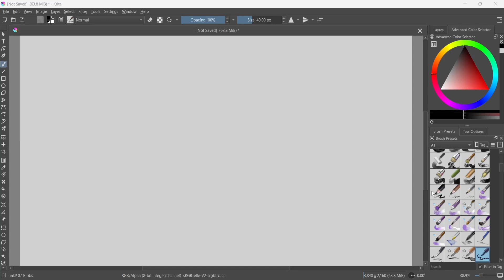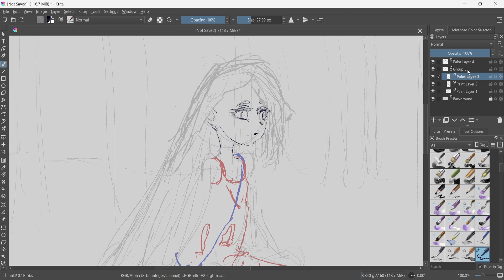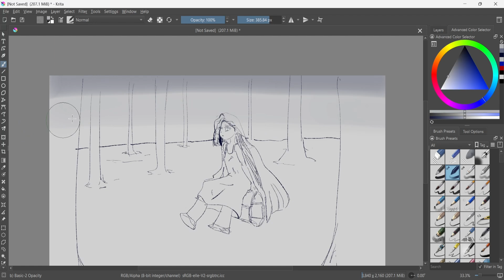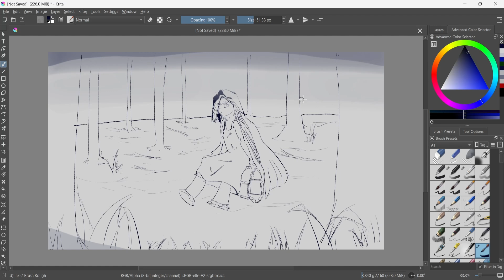Drawing Everyday [DAY- 172]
I'm gonna try this illustration a few more times